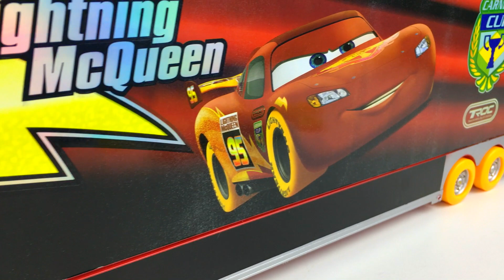CARNIVAL LAUNCHER SPIELSET DISNEY PIXAR CARS 2 LIGHTNING MCQUEEN CARLA VELOSO LAUNCHER SET UND MACK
HEUTE WERDEN WIR AN DIE BESTE CARNIVAL WETTE TEILNEHMEN UND ALLE KONKURRENTEN SIND VON DISNEY PIXAR CARS 2! DER SET IST VON DISNEY STORE, HEIßT CARNIVAL LAUNCHER UND ENTHÄLT 2 CARNIVAL CUP CARS AUS METAL UND VIELE ACCESSORIEN. ALS ZUBEHÖR HABEN WIR EIN RING AUS FEUER, GELBE UND GRÜNE LKW-REIFEN, EINE ZERBROCHENE ZIELLINIE UND EINIGE KOMPONENTEN WELCHE DEN LAUNCHER ERHEBEN. DIESE SIND FÜR SPEKTAKULÄRE SPRÜNGE BENUTZT! MACK BRINGT DIE KONKURRENTEN UND DIESE SIND: LIGHTNING MCQUEEN, CARLA VELOSOS, MIGUEL CAMINO, RAOUL CAROULE, FRANCESCO BERNOULLI, SHU TODOROKI, RIP CLUTCHGONESKI UND JEFF GORVETTE. LASST UNS SEHEN WER DER GEWINNER IST!

JAKE IN DIE SUCHE NACH DEM SCHATZ JAKE UND DIE NIMMERLAND PIRATEN FISHER PRICE DISNEY SPIELZEUG

PEPPA WUTZ MIT OPAS ZUG MIT  PEPPA WUTZ MAMA WUTZ PAPA WUTZ SCHORSCH OPA WUTZ ZOE ZEBRA